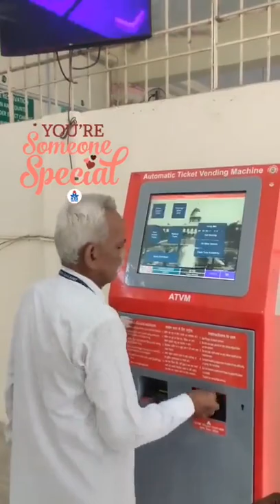Somewhere in Indian Railways this guy is so fast giving tickets to 3 passengers in 15 seconds.